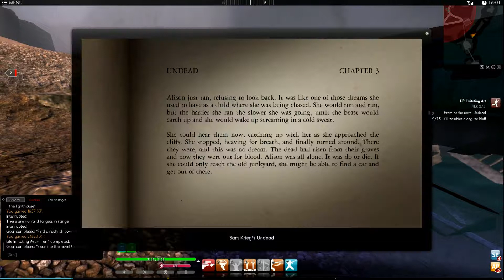The Secret World - Life Imitating Art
This quest is pretty straight forward. Read the book, do the task, follow to next book. Rinse, repeat. I ran into my friends from earlier and we teamed up to finish the quest. Over all it was a pretty amusing quest and fun to run around and do.